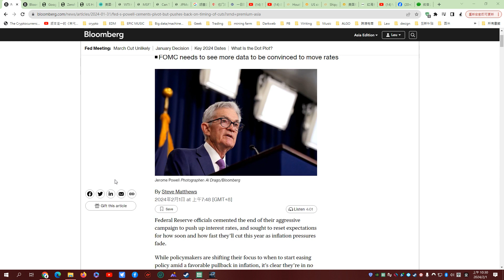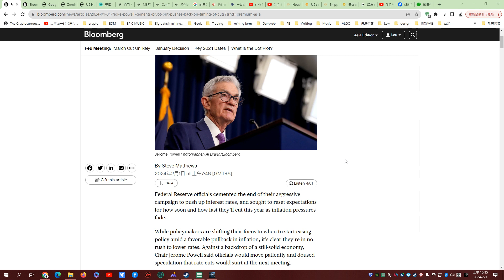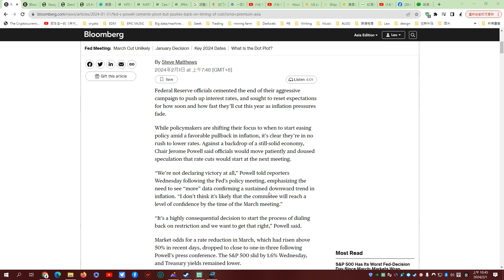FED IS not likely have any rate cut before midth of 2024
Here are reasons why I think rate cut is still WAY TOO EARLY...